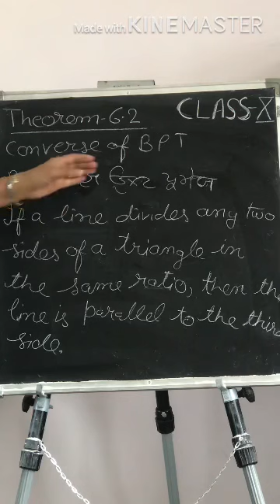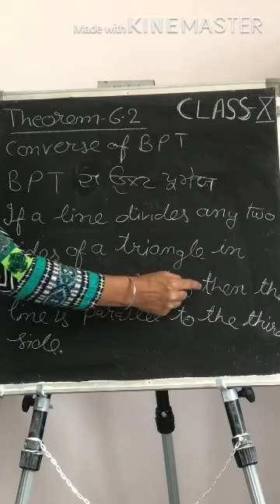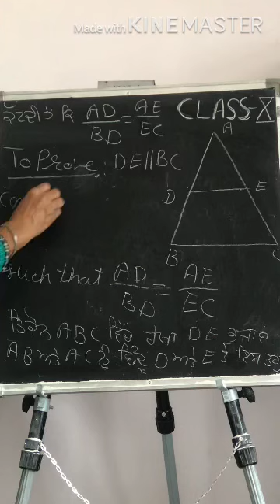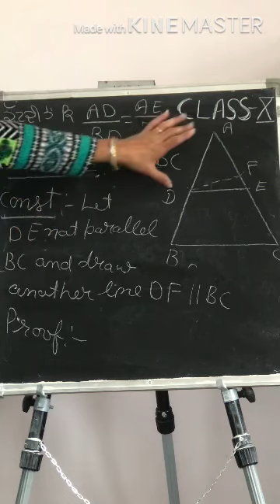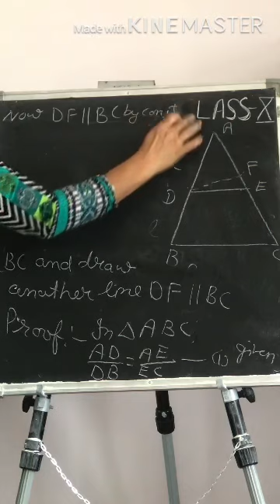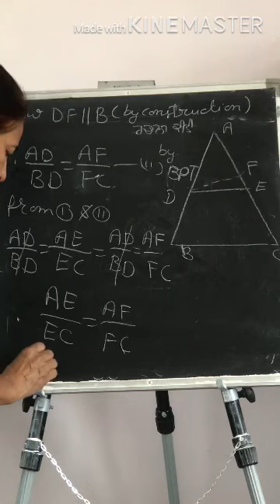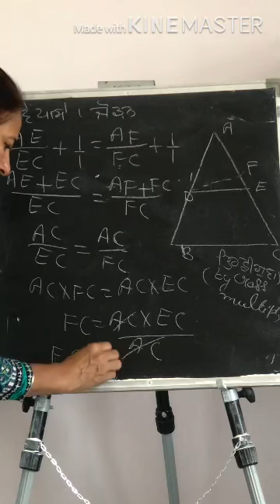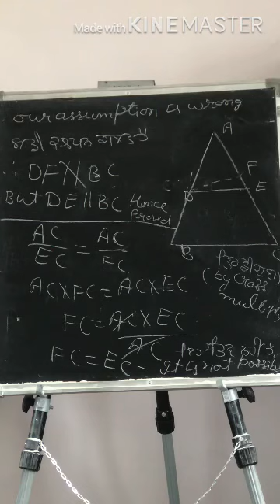Ch.6 Triangles Theorem 6.2 Converse Of BPT Class 10th Maths NCERT PSEB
Chapter 6 Theorem 6.2 Converse Of BPT Class 10th Maths NCERT PSEB